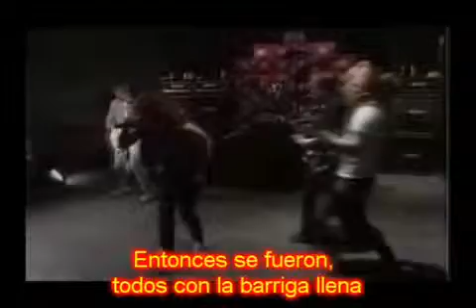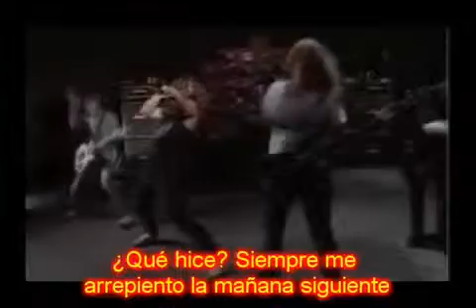Tankard The Morning After subtitulado en español